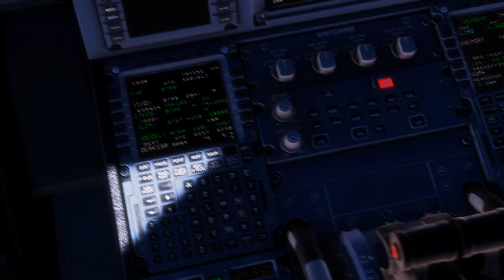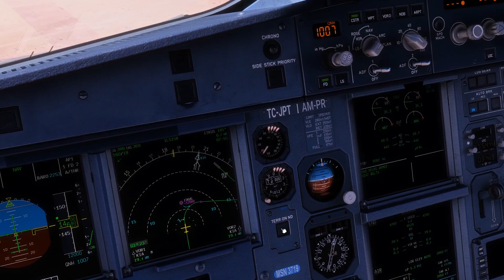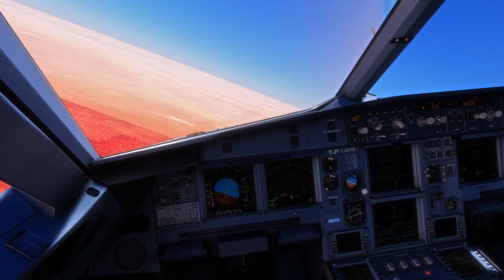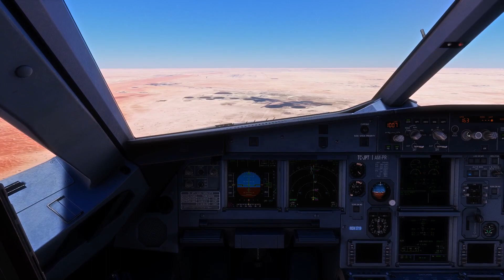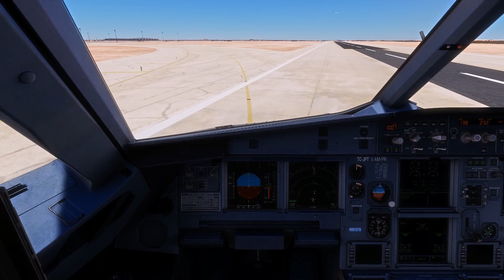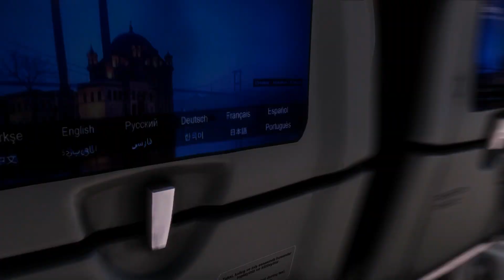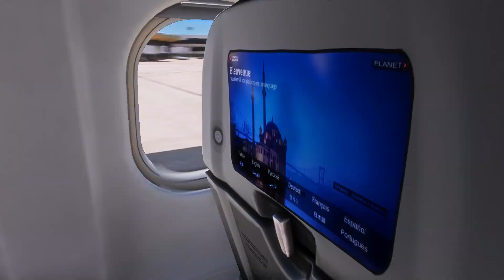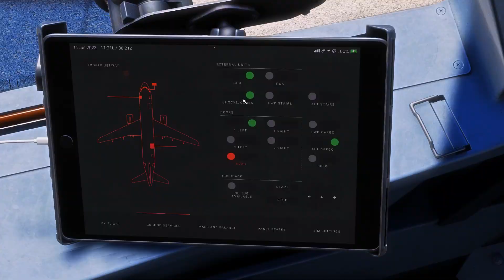RIYADH (RUH) | Full aproach and landing runway 15R | Nice desert views | Airbus A320 cockpit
Full Turkish Airlines Airbus A320 approach and landing in Riyadh Airport (OERK/RUH), Saudi Arabia, on runway 15R. Very nice desert views and hot temperature! The ATC callsign is Turkish 142 (Turkish One Four Two) and the flight number is TK142. The aircraft registration number is TC-JPT (Tango Charlie Juliett Papa Tango).

All charts used during the flight were from Navigraph Charts App

02:03 Star chart
02:57 ILS 15R chart
03:29 Shot of the landing distance calculations
05:20 The airport QNH
07:49 FL100, landing and wing light ON
11:09 Flaps 1
13:48 Flaps 2
14:38 Landing gear down
14:43 Speed managed
15:04 Flaps 3
15:07 Flaps full
16:00 AP1 off
17:18 Touchdown runway 15R
29:59 Parking position